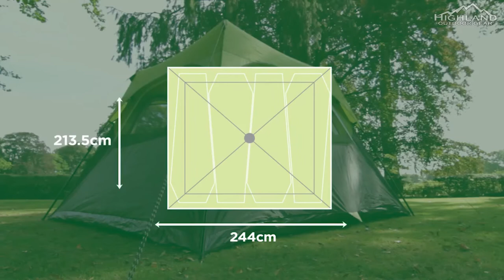5 Tents with Super Fast Single Person Setup Available in 2021.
While camping out is always fun and enjoyable, setting up your tent is usually not so fun.  These 5 tents are designed to be setup in 60 to 90 seconds, and eliminates the hassle of fumbling around with poles.  If you want a reliable tent that is super fast and easy to set up, give these a look.
Click the links below for more info.

00:00 Intro
00:10 Bushnell Shield Series Tents
01:51 QOMOTOP Pop Up Tents
04:21 Gazelle T3x HUB
06:43 Hewolf Instant Dome Tent
07:44 Coleman Instant Cabin Tents

Highland Outdoor Gear is a participant in the Amazon Associates Program, an affiliate advertising program designed to provide a means for us to earn fees by linking to Amazon and affiliated sites.